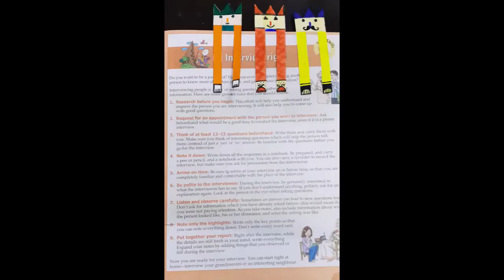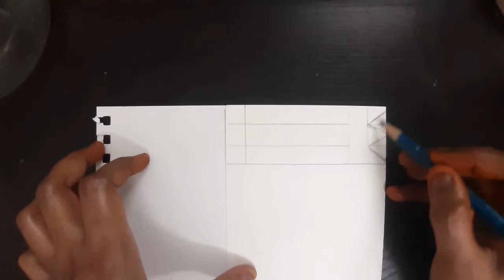Long-Armed Bookmark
A bookmark is a thin marking tool, commonly made of card, leather, or fabric, used to keep track of a reader's progress in a book and allow the reader to easily return to where the previous reading session ended. Alternate materials for bookmarks are paper, metals like silver and brass, silk, wood, cord (sewing), and plastic. Some books may have one or more bookmarks made of woven ribbon sewn into the binding. Other bookmarks incorporate a page-flap that enables them to be clipped on a page.

0:00 What is Bookmark
0:18 Sketch Work
2:31 Cutting Time
4:31 Coloring Time
8:56 Ready